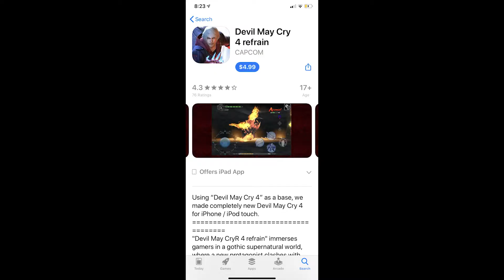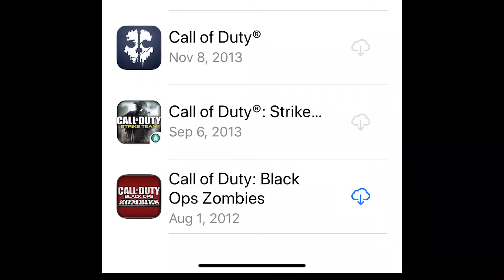Call of Duty on the Phone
Tyler finds a new way to experience the best selling first person shooter series while looking like a massive idiot.